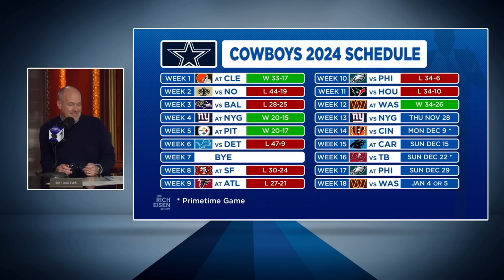Could the Dallas Cowboys Actually Make the Playoffs This Season?? | The Rich Eisen Show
Rich Eisen recaps the Cowboys’ wild Week 12 win over the Commanders and ponders if Dallas could actually make the playoffs this season.